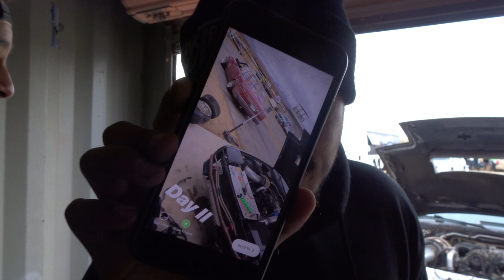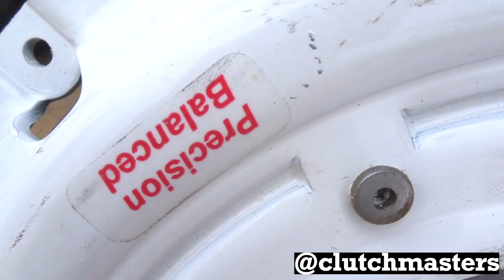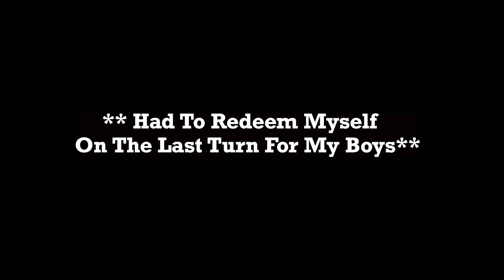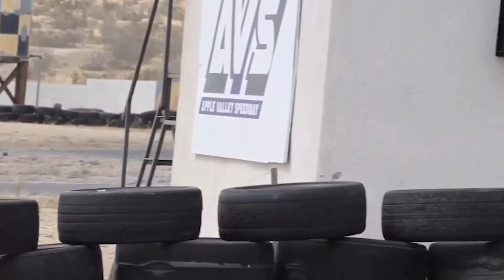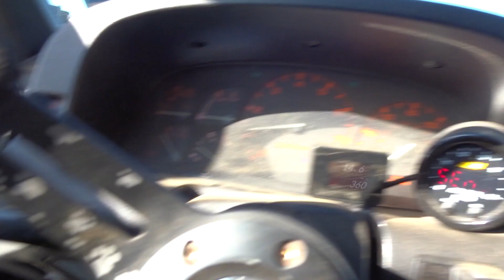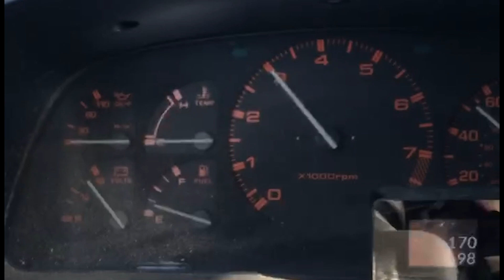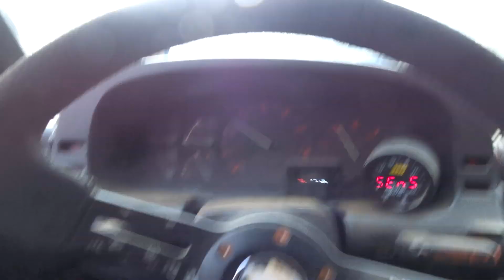More FC Seat Time